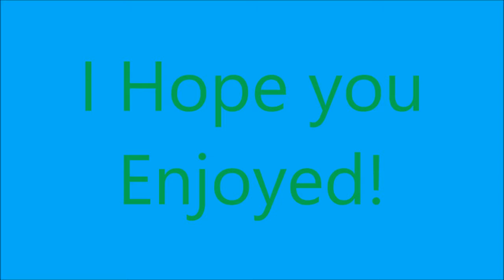Shutter Wide Angle Unboxing